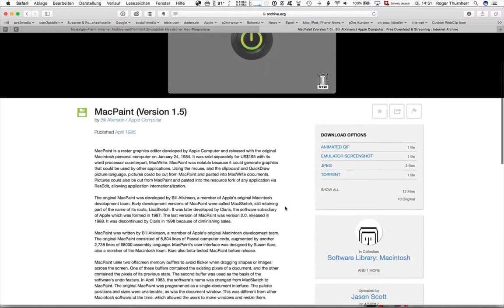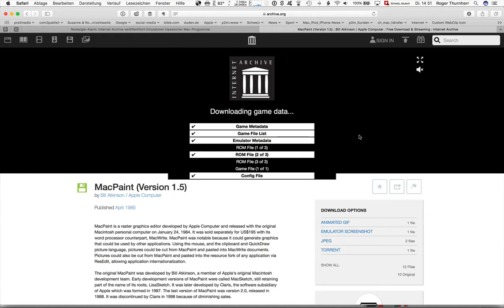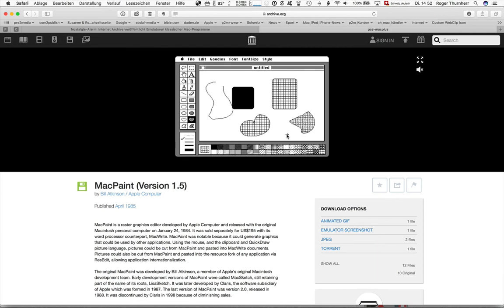Emulatoren klassischer Mac-Programme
Das Internet Archive hat eine Sammlung historischer Mac-Software veröffentlicht. Ein Muss für Personen, die in den 1980er- und 1990er-Jahren in der Schule, Zuhause oder auf der Arbeit einen Macintosh-Computer hatten.